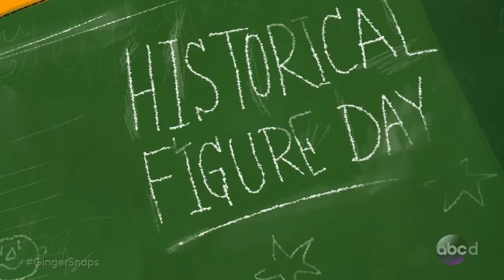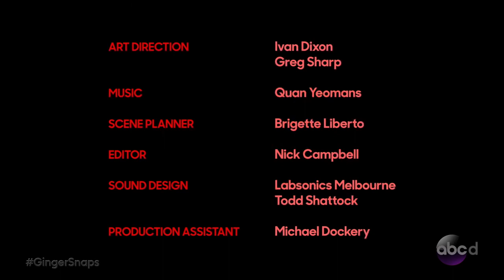Ginger Snaps | Episode 4 "Fatal-ish Attraction"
it's almost Girl Scout cookie season, so let's celebrate by watching more Ginger Snaps!

"In the middle of a quiet suburb, a power-hungry pre-teen dreams of making her cookie selling troop the most powerful clique. With the moral compass of a movie gangster, she is willing to use everything from her family, friends, and even a schoolmate's terminal cancer diagnosis as leverage in her quest for cookie world domination. Cookies must be sold, and power will be grabbed, no matter the cost!"